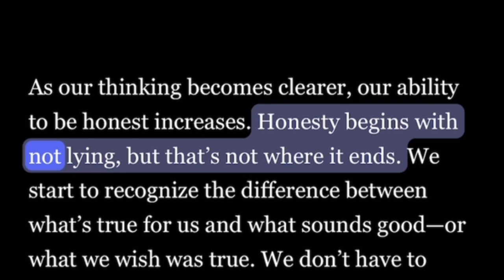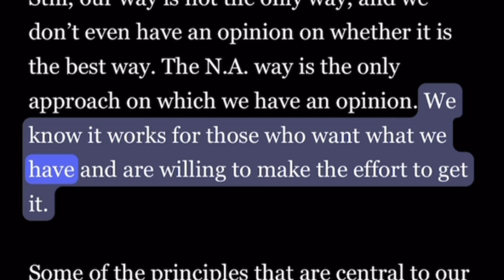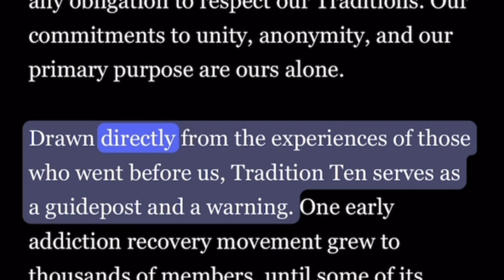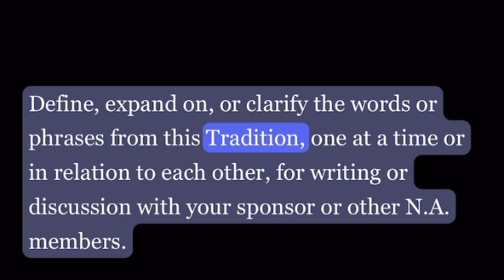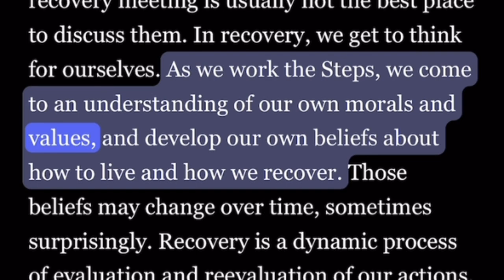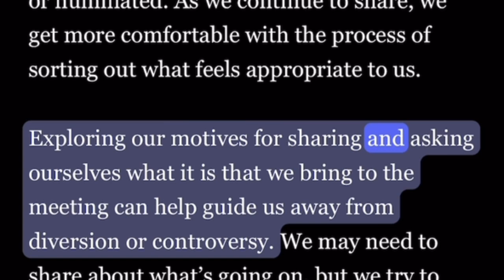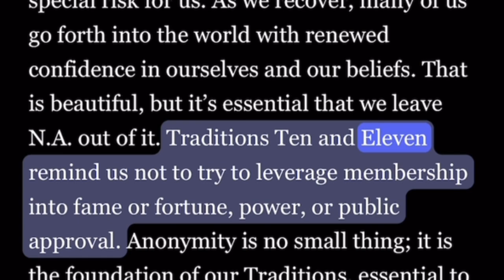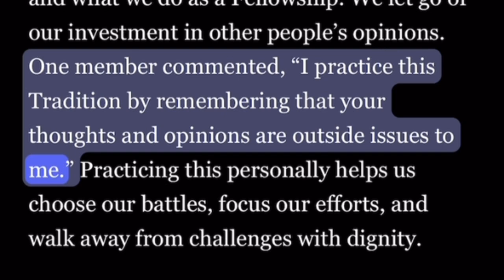Guiding Principles Tradition 10 (For Members)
QUESTIONS FOR MEMBERS

The questions below offer a way to begin or continue the process of writing, reflection, and discussion of this Tradition with your sponsor or other NA members.

IN NA

1. What issues does NA have an opinion on? What do I understand NA’s opinion to be? What is the difference between sharing my opinion and sharing my experience?

2. What are some ways my opinions on outside issues affect my participation in NA? Do those beliefs affect the ways I sponsor, or participate in events? How do I balance strong opinions with the need to carry a clear message?

3. What would constitute an “outside issue” for NA? When I’m affected by such an issue, how can I share about it in a way that honors Tradition Ten? Have outside issues ever created conflict or disunity for me inside the rooms?

4. Have I had disagreements with other NA members about issues that seem to be affecting NA? What is the difference between public controversy and internal debate? How do I keep my opinions from reflecting on NA as whole?

5. When does controversy within the Fellowship start to feel like public controversy? What do I do when disagreements within NA feel intense or unsolvable? How do I avoid judgment and isolation?

6. Do I use my NA membership to gain credibility or authority in debates on outside issues? How can I avoid entangling the NA name in controversy, especially in my use of social media?

7. How does this Tradition help me understand anonymity? How does anonymity help me understand this Tradition? How do I practice anonymity in terms of this Tradition?

8. Describe any bridges between this Tradition and one or more of the Twelve Steps. What do these bridges teach me about my recovery?
9. What more can I do to put the principles of this Tradition into action? How would applying this Tradition change my attitudes and actions?
IN ALL OUR AFFAIRS
10. How have I applied this Tradition outside NA? How else might the principles of this Tradition guide my thinking or my actions?
11. What constitutes inside issues in other areas of my life? How do I determine which issues are and are not relevant in various areas of my life?

12. What value is there for me in setting aside controversial matters in my workplace, family, or elsewhere?

13. When have I taken a position on a subject I meant to stay neutral on? What drew me into controversy in that situation? Are there particular kinds of situations in which it’s hard for me to remain neutral?

14. When have issues that seemed unimportant spiraled into conflict? What do those situations, in and out of NA, have in common?

0:00 Intro
1:29 Tradition 10
6:01 WORD BY WORD
7:06 Spiritual Principles
12:18 On the Internet
14:13 Closing